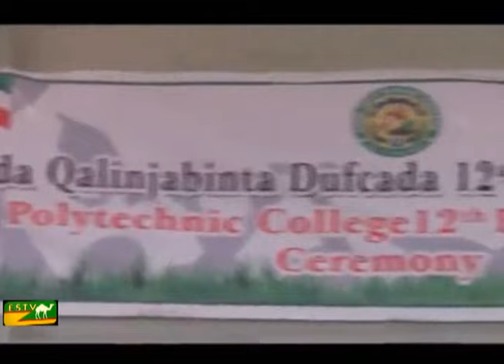warka estv 15 06 2015 shirwaynaha cadaalada iyo horumarka farax cabdi